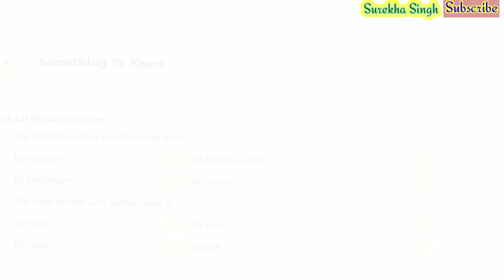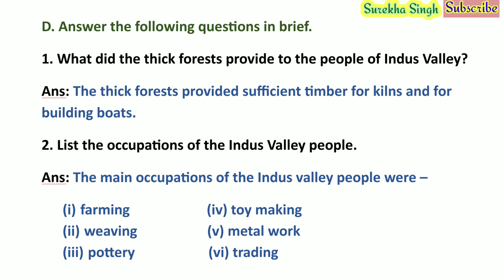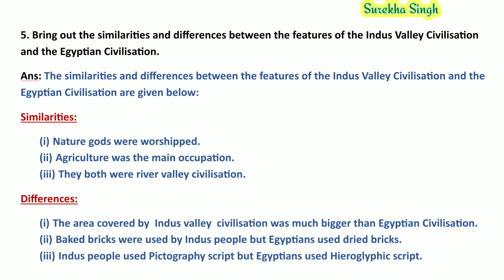Ch.10 Development of Civilization// Solutions (Exercises/Ques/Ans) Class 6, Sst/S.Sc. DAV, CBSE